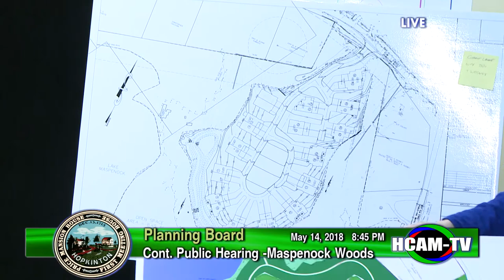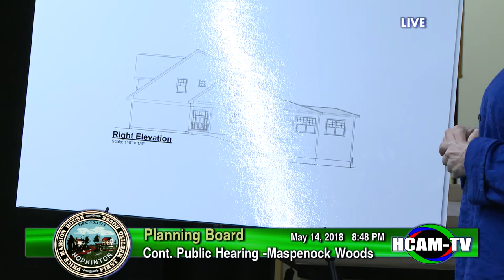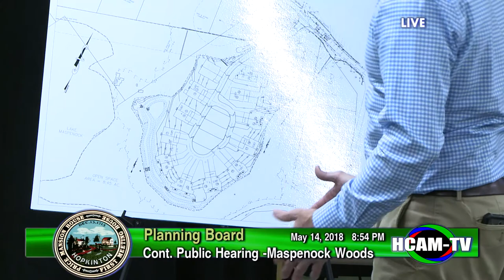Planning Board Meeting: May 14, 2018